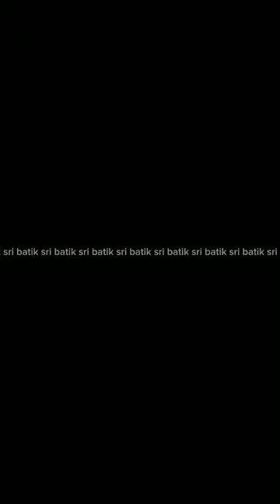latest batik frock designs Nethmi roshel🖤